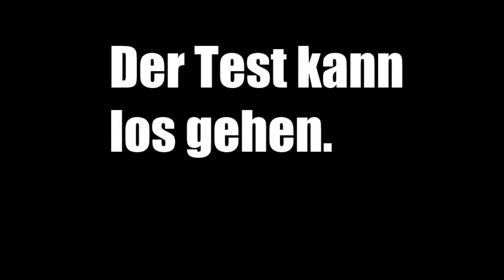OMSI 2 Repaint Vorstelung - BVG new / old / Folge 16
Heute stell ich euch das BVG Repaint vor. Für den 1996 gibt es nur old und für denn 1997 gibt es nur new. Diese Repaints sind von Citaro 165 und für denn o405N2 BJ.1996,1997 aus dem Drei Generationen Addon für OMSI 2.
Zu den Links =
Zur Map Bottrop V.2.1 =
Zu dem Bus o405N2 BJ.1996 u. 1997 aus dem Drei Generationen Addon (Payware) =
Auf deinem Besuch freue ich mich jetzt schon.
Viel Spaß beim Anschauen wünscht euch Der Busfahrer.